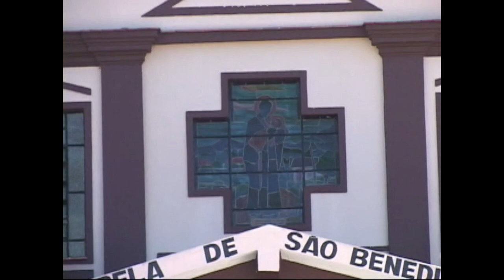Encontro de Moçambique Paraibuna